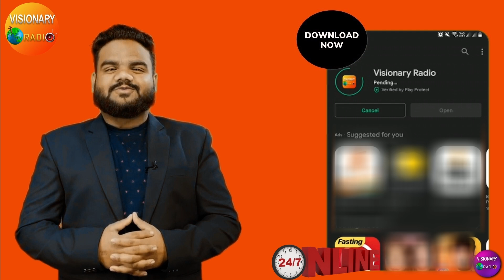David And Goliath And Peter In A Jail New Christian Movie Episode -3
Our Ministry Bank account details is:
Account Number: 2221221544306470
IFSC Code: AUBL0002215 Current Account
Account Name: Visionary Ministries